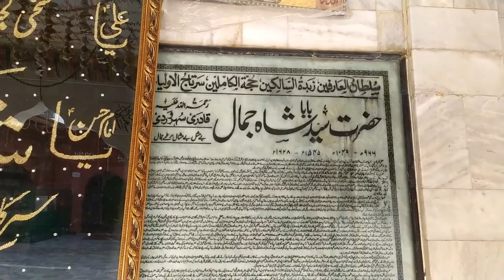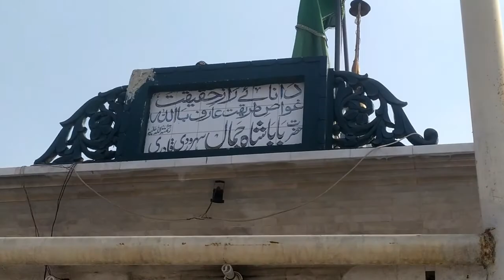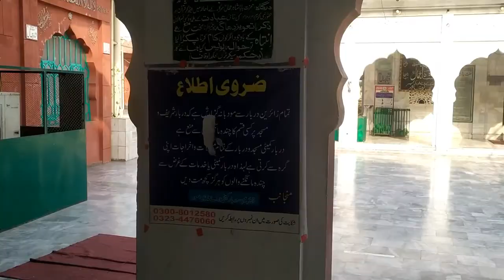Mazar hazrat baba shah jamal suharwardi!Hazrat baba shah jamal story Lahore